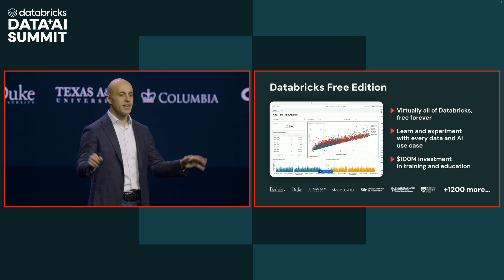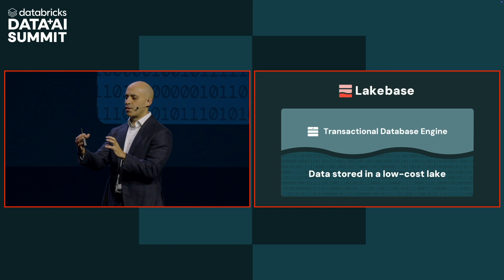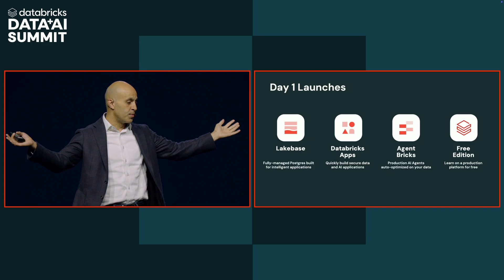Product Launches from Data + AI Summit 2025 Day 1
Databricks product announcements from Day 1 of Data + AI Summit 2025. Ali Ghodsi, Co-founder and CEO of Databricks shares the latest capabilities to democratize data and AI.

Day 1 Databricks product launches:
00:00 Ali Ghodsi
00:10 Databricks Free Edition
00:40 Databricks Lakebase
01:10 Databricks Apps (GA)
01:53 Mosaic AI Agent Bricks

And in open source news, MLflow 3.0.